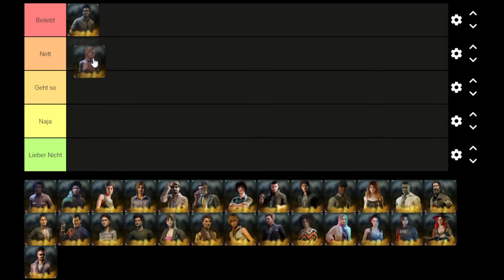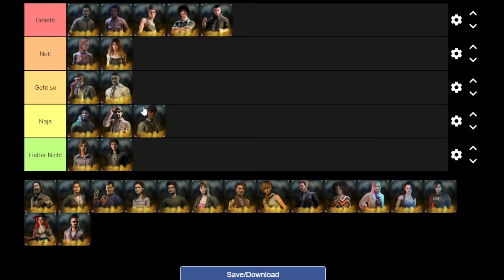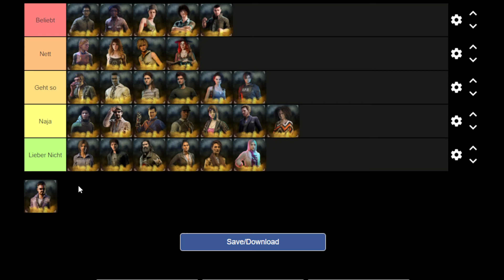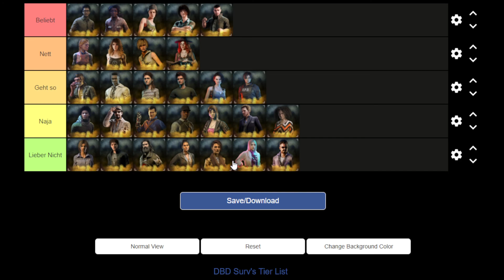Wer ist alles beliebt ? Dead by Daylight (Deutsch)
Ich hatte mal wieder Lust auf so ein kleines Video.